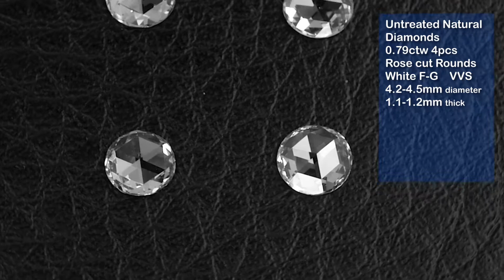0.79ctw 4pcs F-G VVS Natural White Diamond Rose Cut Rounds Parcel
Wholesale white diamonds rose cuts parcel
0.79ctw of 4pcs
Rose Cut Round
F-G VVS
4.2-4.5mm diameter
1.1-1.2mm thick